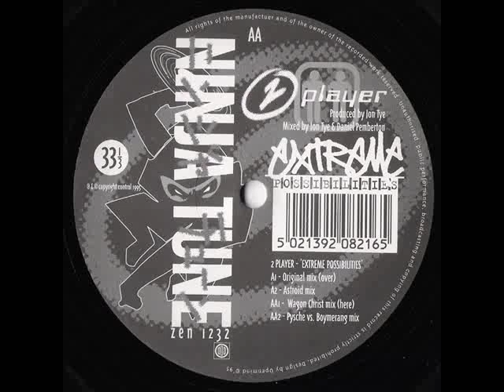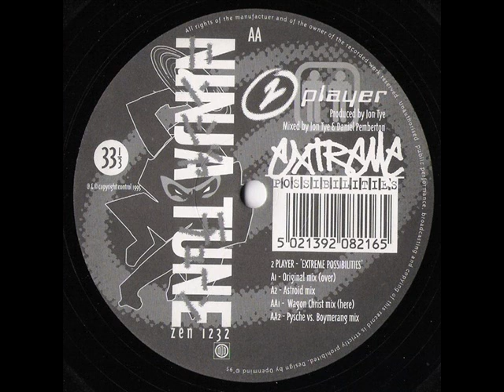2 Player - Extreme Possibilities (Wagon Christ Mix)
From the LP: 2 Player - Extreme Possibilities - Label: Ninja Tune - Released:
1995

Problem with the video? Please tell me and it will be removed immediately!